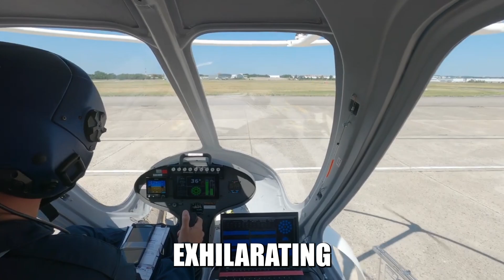Fly into the Future: Exploring Hovering Cars and Magnetic Technology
Ready to take a ride into the future? In this video, we delve into the groundbreaking concept of hovering cars, discussing how magnetic revolution is reshaping the way we commute and travel. Buckle up for an exciting journey through innovation and possibility!
🚀 Ready to soar into the future? Don't miss our latest YouTube video on HoveringCars and the magnetic revolution transforming transportation! 🌟 Explore the possibilities of FutureTech and Innovation. Watch now and join the conversation!